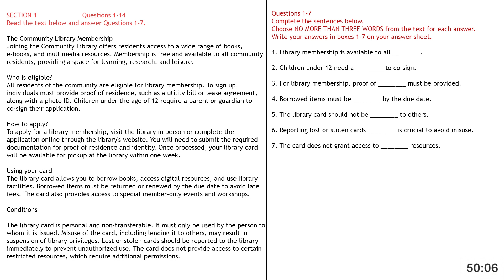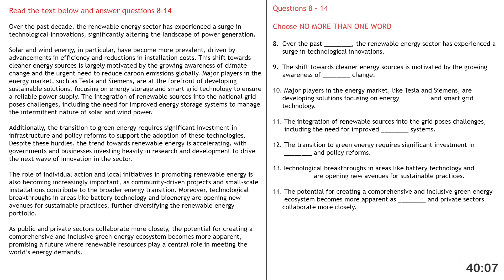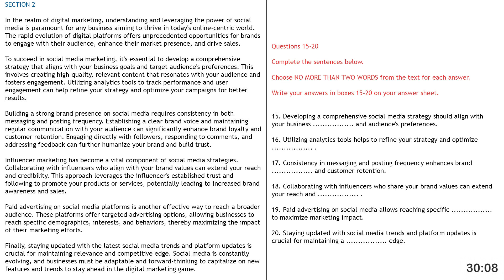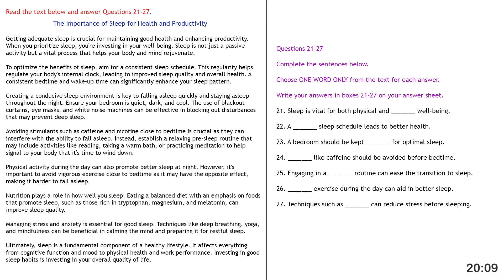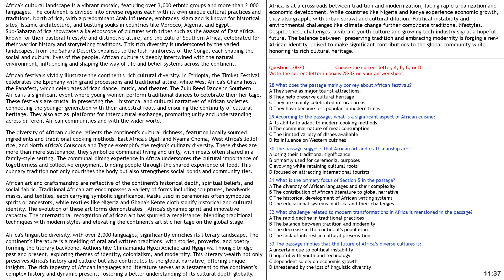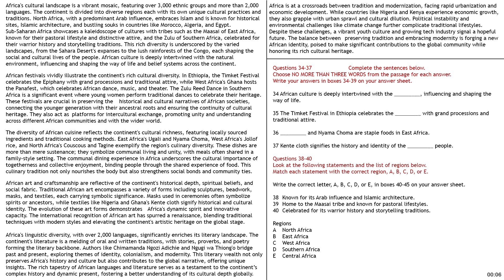IELTS Reading Practice Test -30 with Answers | General Training, 2024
Whether you're preparing for the latest IELTS test, focusing on the new IELTS reading format, or looking for IELTS reading test tips and tricks, we've got you covered with comprehensive resources and practice materials.

0:00 Introduction
0:10 Section 1
20:10 Section 2
40:10 Section 3
1:00:10 Answers

Our channel offers strategies for solving true/false/not given questions, enhancing your IELTS reading skills, and acing the general training test. You'll find IELTS tests from 2023 with detailed answers, as well as the latest 2024 IELTS reading test resources.

We delve into the world of general IELTS reading, providing tips, practice sessions, and guidance to boost your overall reading proficiency. Additionally, we discuss the importance of English reading comprehension through Engly reading techniques.

For those aiming for PR through IELTS exams, we share valuable information and preparation tips. Explore Cambridge IELTS tests and Cambridge book recommendations to further enrich your exam preparation journey.

Join us on this educational adventure as we navigate through the intricacies of IELTS reading and prepare you for success in your IELTS exams!

Happy learning!

IELTS General Training Reading Band Score
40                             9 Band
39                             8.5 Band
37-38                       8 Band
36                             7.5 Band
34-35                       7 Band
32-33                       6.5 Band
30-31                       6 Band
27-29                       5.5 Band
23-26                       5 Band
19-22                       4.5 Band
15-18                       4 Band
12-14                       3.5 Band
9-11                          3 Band